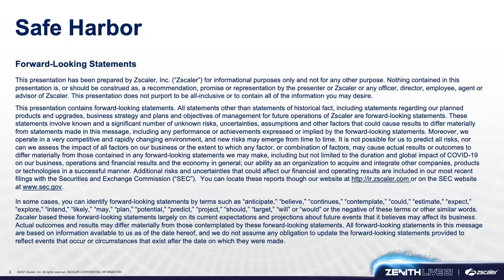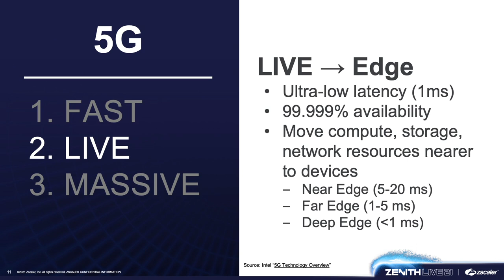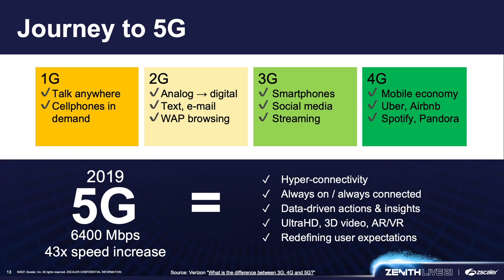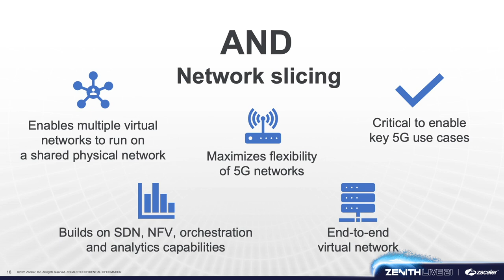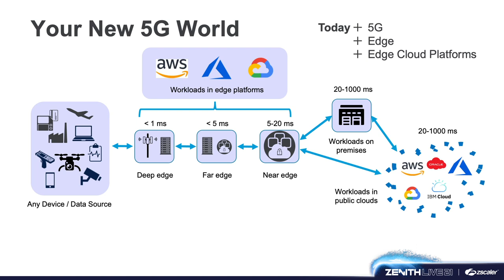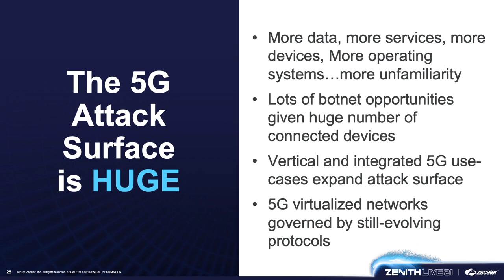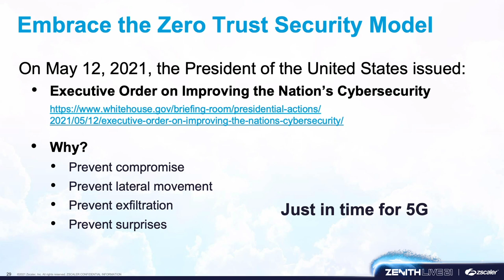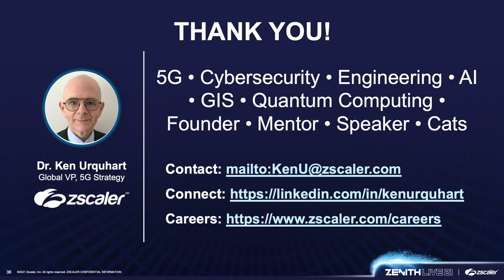5G and Zero Trust for Maximum Security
Unlike wireless generations before, 5G gives enterprises deployment options and new ways to work with telcos and cloud providers to deliver compelling new customer experiences. At the same time, it expands the attack surface exponentially, requiring a commensurate cybersecurity strategy. In this Zscaler Zenith Live 2021 breakout, Dr. Ken Urquhart, Global Vice President of 5G Strategy, Zscaler spells out the 5G opportunity, key considerations, and decisions that every IT and security leader will face sooner or later.